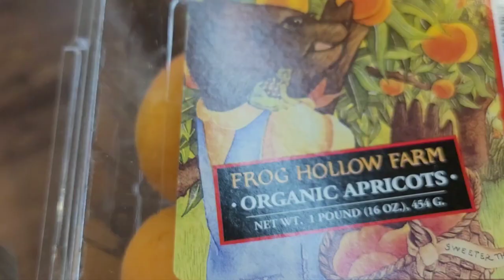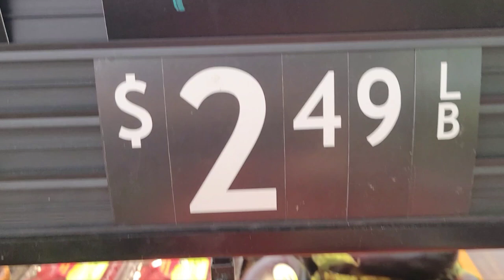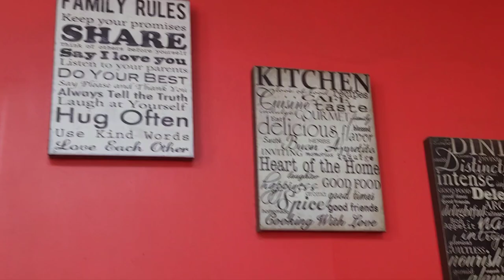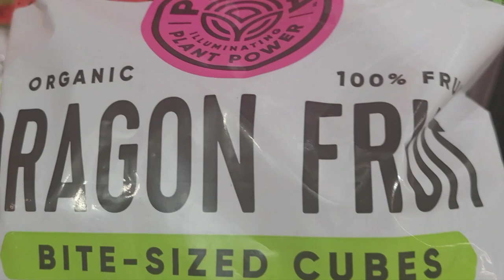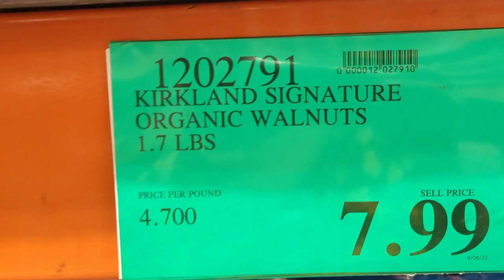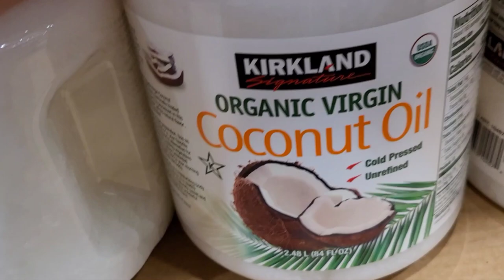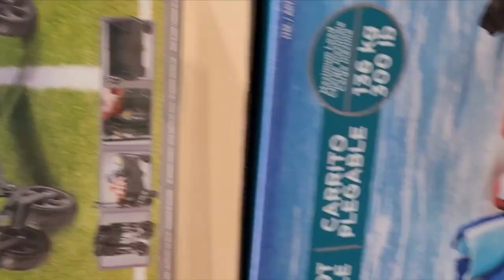يوم التقدية مع الاثمنة من أسواق امريكا Shopping VLOG